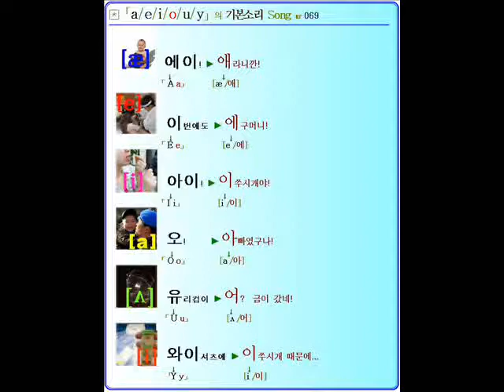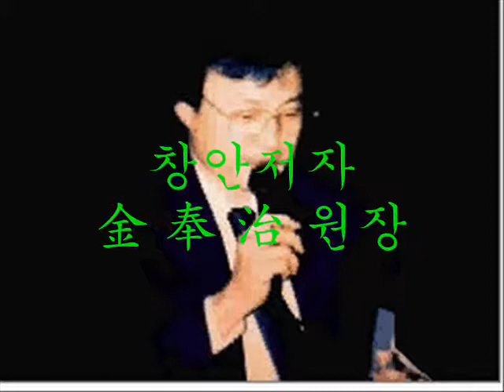a, e, i, o, u, y의 흔한소리